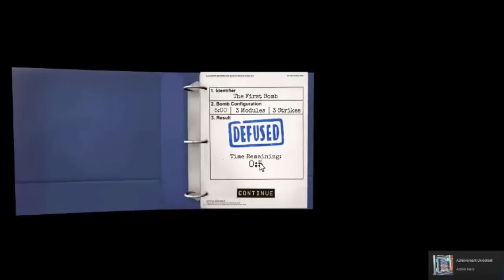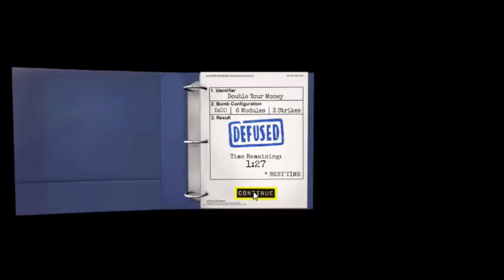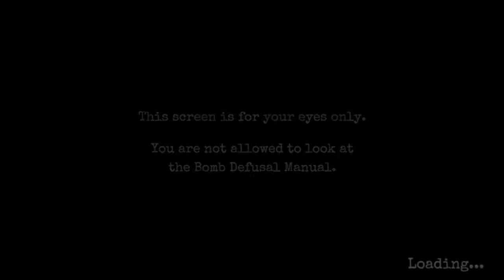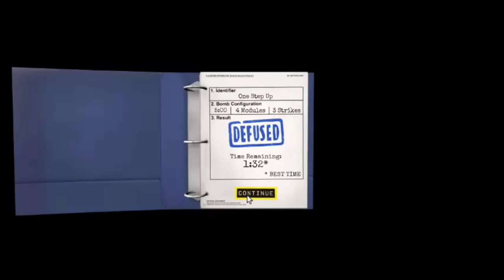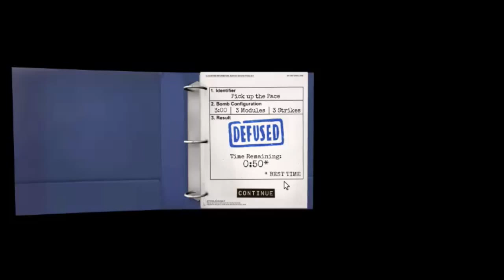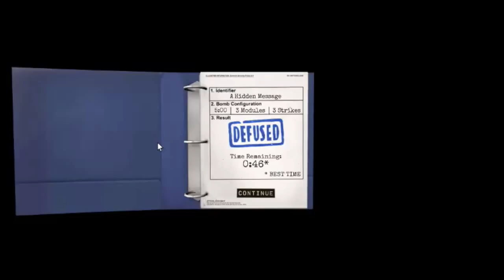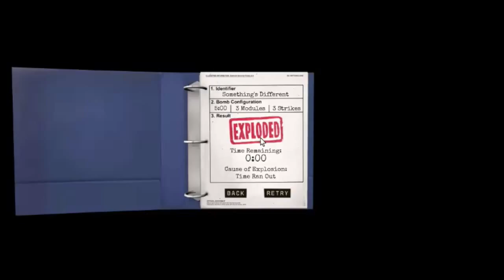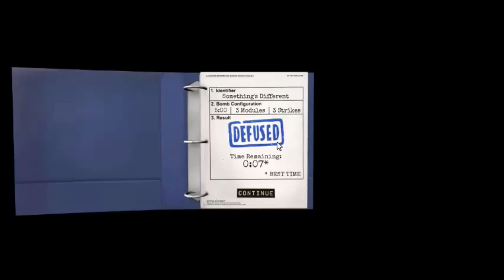Spooktober: Keep talking and No one Exploads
Hey there sugar plums! I know this isn't a traditional kind of scary game, but it's super fun and scary for the one playing it! I really hope you guys enjoy this episode! If you do, it would be awesome if you left a like or a comment, because I love hearing what you guys think!

-Ren, out.